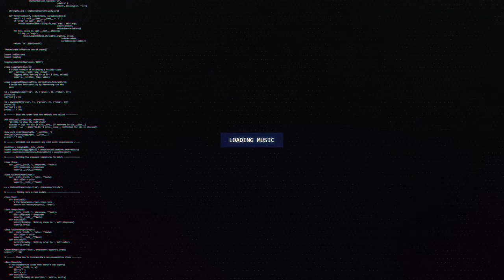SpaceYeti - Rev Limiter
🔊 [Dubstep] SpaceYeti - Rev Limiter